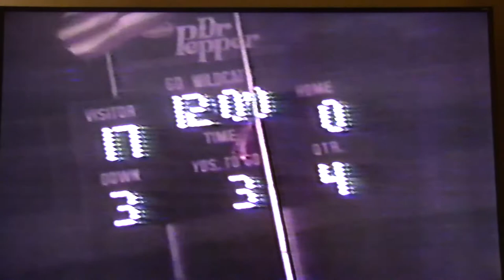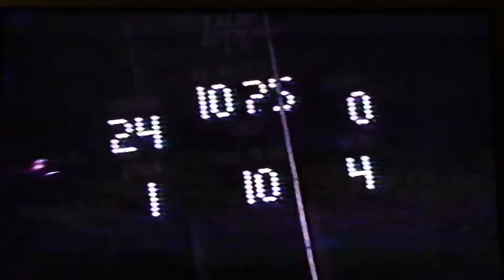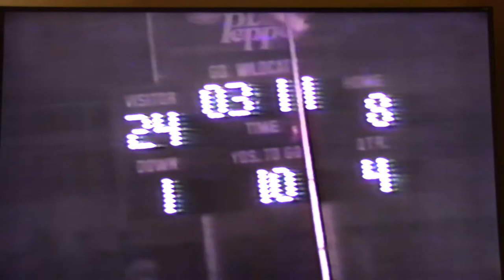Stillwater at Ponca City Football Oct 27th 1988 video 3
Stillwater Pioneers at Ponca City Wildcats Football 1988